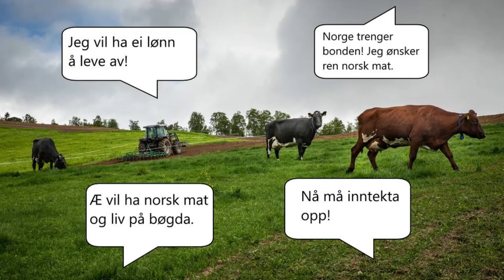HC Nitter - "Send møkka telbake" - BONDEOPPRØR 21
Tekst & musikk av HC Nitter

Stopp raseringa av Troms og Finnmark!